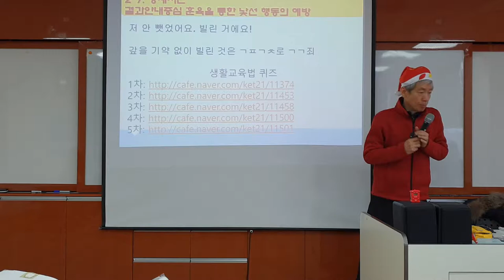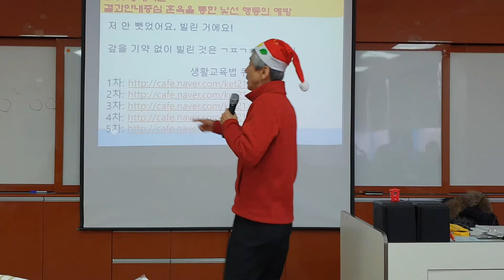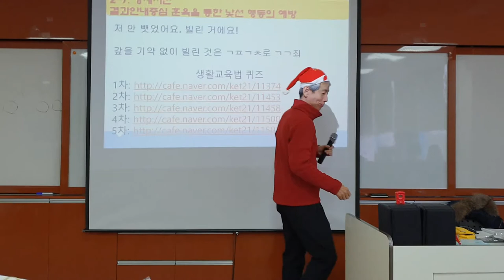욱하는 습관을 예방하는 문상 퀴즈 (낯선 행동의 예방과 대응법 제주 교사 연수)